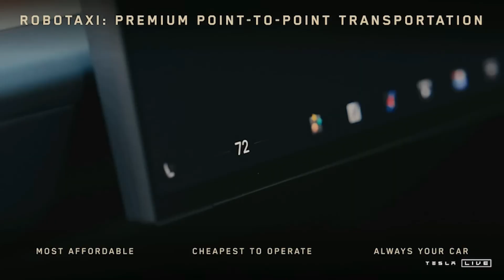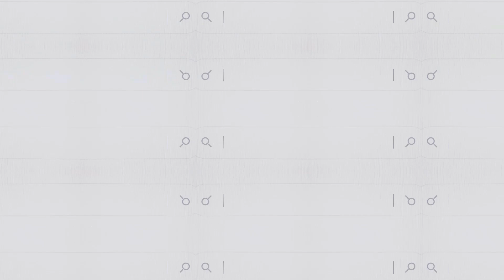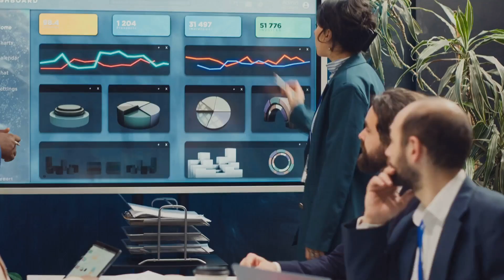Elon Musk’s WE,ROBOT: Tesla’s OPTIMUS Robot & Robotaxi Are Here to Change EVERYTHING!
Tesla just unveiled two game-changing innovations at the We Robot 2024 event—Optimus, the humanoid robot, and the fully autonomous Robotaxi. These revolutionary advancements are set to redefine the future of automation, from self-driving transportation to household and industrial robots.

In this video, we dive deep into Tesla's vision for a fully automated future, exploring how Optimus could handle everyday tasks, and how the Robotaxi will transform urban mobility—potentially arriving by 2026 with no steering wheel, priced under $30K!

Will these innovations change life as we know it? Watch as we explore their potential impacts, Tesla's bold strategy, and the challenges they face on the road ahead.

Credit: Tesla WE,ROBOT event

00:00:00 WE, ROBOT EVENT
00:07:31 Introduction
00:08:11 Company Overview
00:08:31 Business Model
00:09:10 Market Position and Competition
00:09:42 Financial Performance
00:10:25 Recent Events / Major Controversy
00:10:55 Innovation and Strategy
00:11:28 Challenges and Risks
00:12:10 Conclusion and Personal Insights